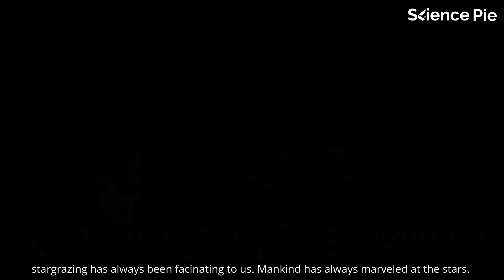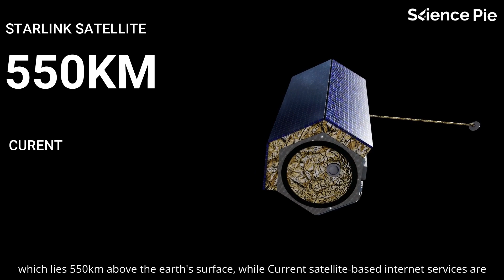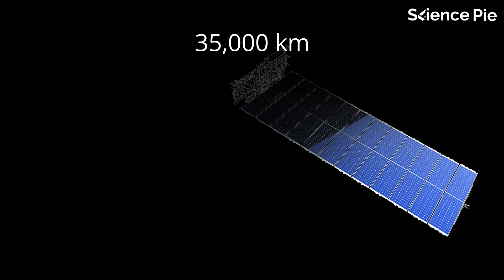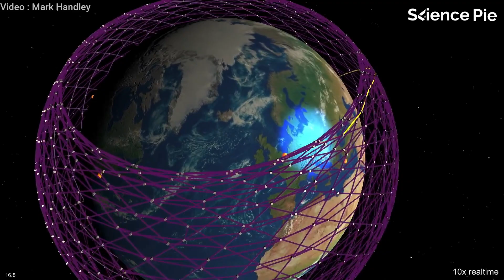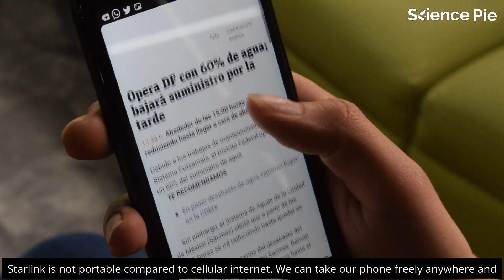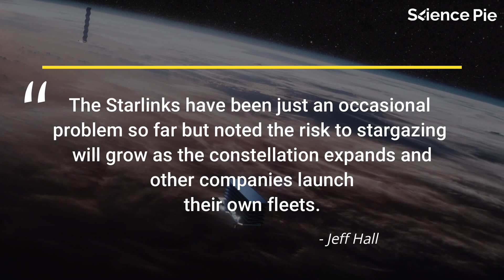Is Elon Musk’s SpaceX ruining the night sky with its Starlink satellites? Pros & Cons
Starlink is a satellite internet constellation which is being constructed by SpaceX to provide satellite Internet access. The constellation will consist of 42000 small satellites in low Earth orbit which lies 550km above the earth's surface.
Here well discuss its Pros & Cons and how it'll affect the ground-based astronomy.

All media credits are given in the video.